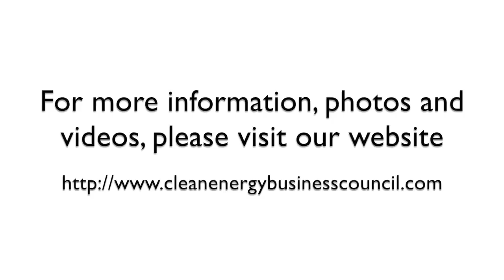Global Solar Leaders Summit - H.E. Dr. Nasser Saidi speaking at the Policy and Regulation Panel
This video shows H.E. Dr. Nasser Saidi participating in the Policy and Regulation Panel of the Global Solar Leaders Summit, 27 November 2017, Dubai World Trade Centre.